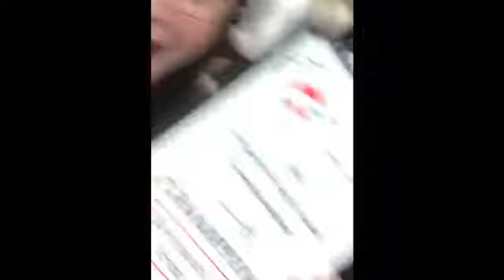Western Regionals Vlog 2020